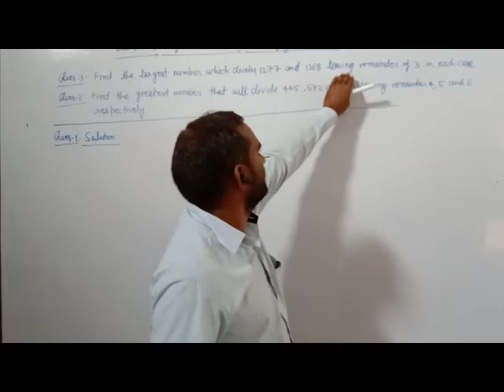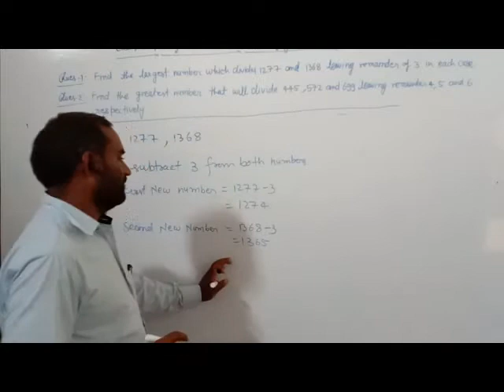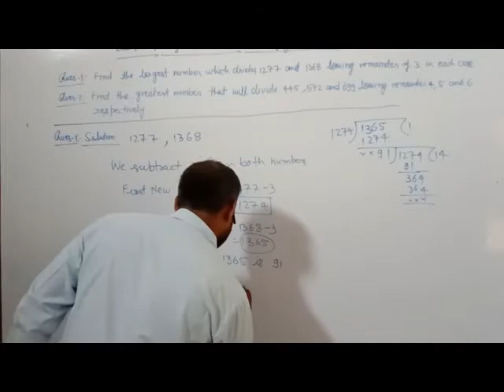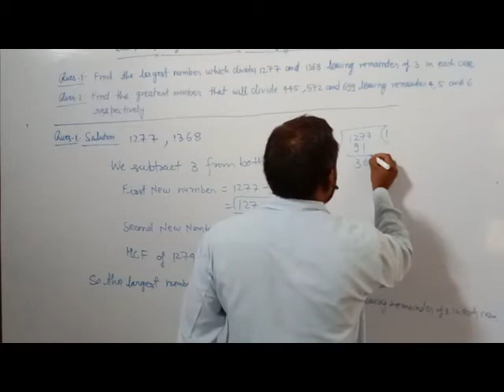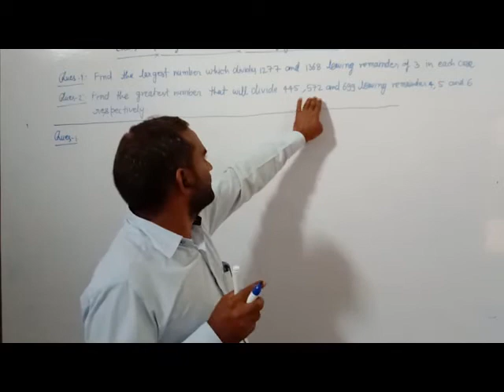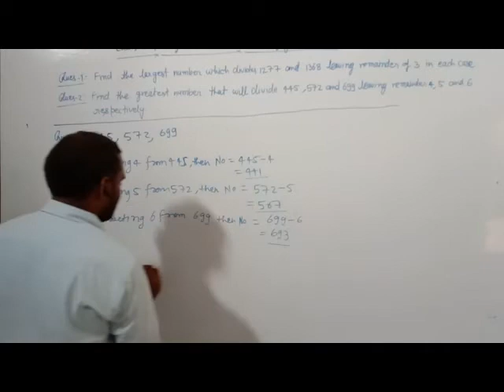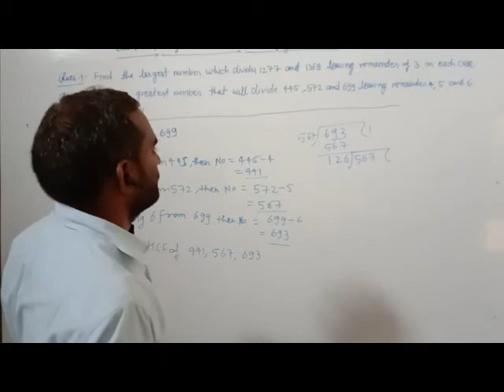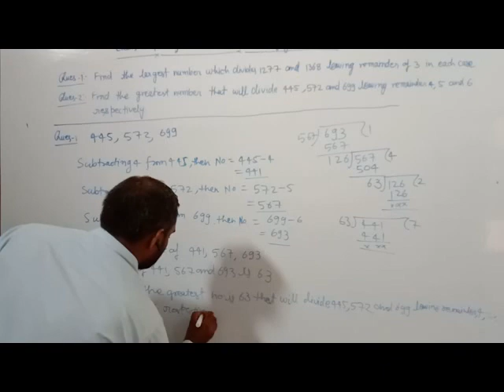Math Playing with numbers for class 6th part 19